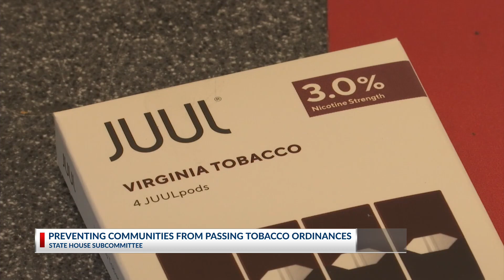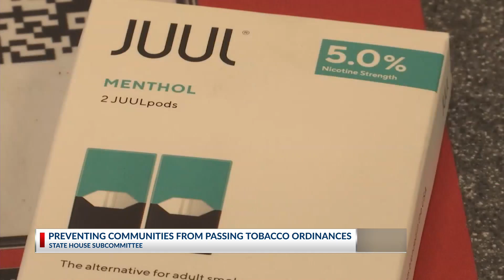SC House Subcommittee to discuss bill which could reduce local communities’ power to enact tobacco l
SC House Subcommittee to discuss bill which could reduce local communities’ power to enact tobacco legislation